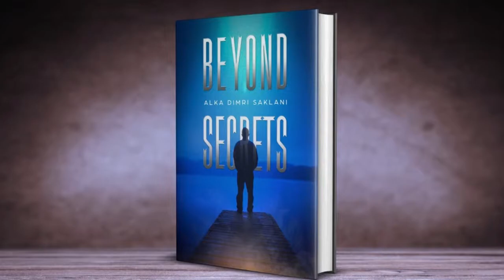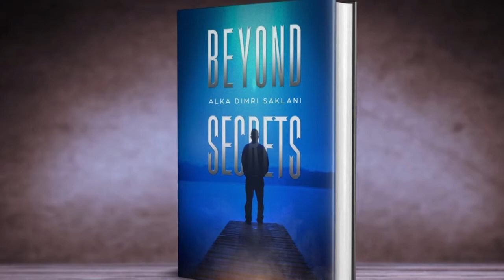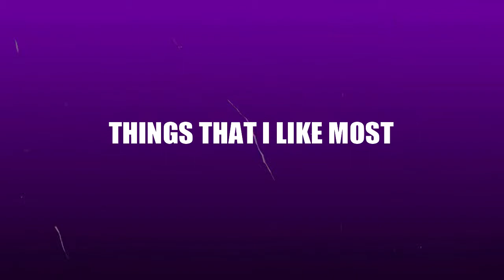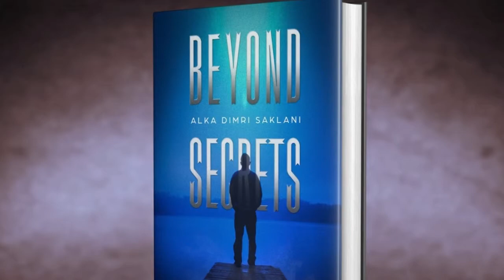Book Review - Beyond Secrets By Alka Dimri Saklani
You can read the full review on my blog which is given below :-